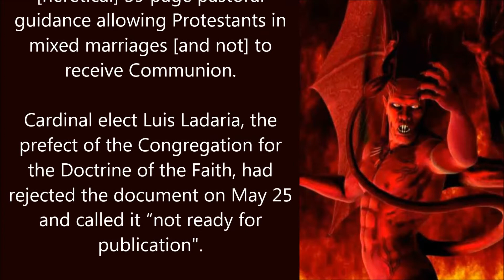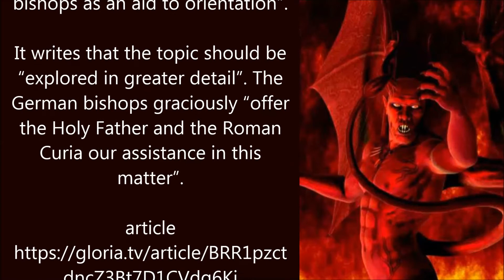German Bishops Publish Document Allowing Intercommunion